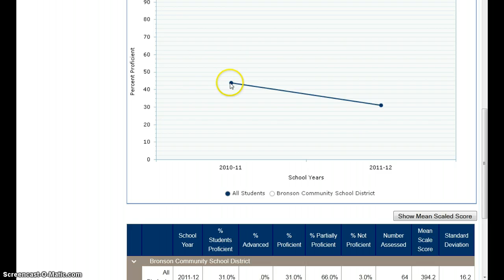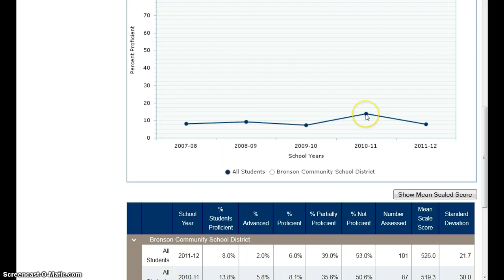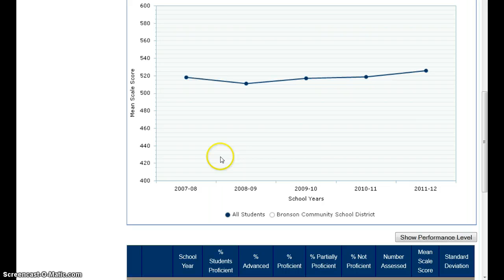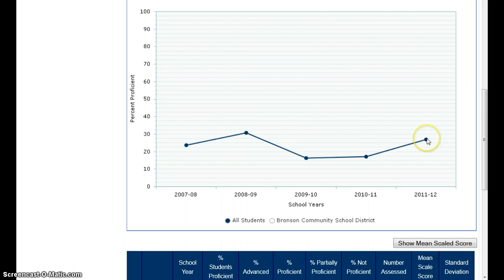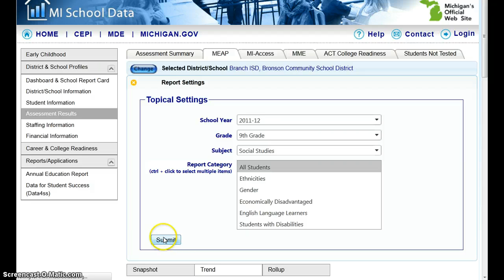MEAP Trend Writing, Science, and Social Studies BCS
MEAP trends in Writing, Science, and Social Studies at Bronson Schools.  Using the new cut scores looking at proficiency and mean/average scale scores.